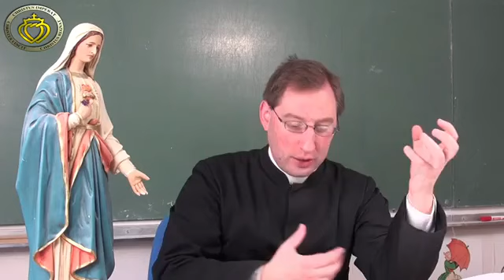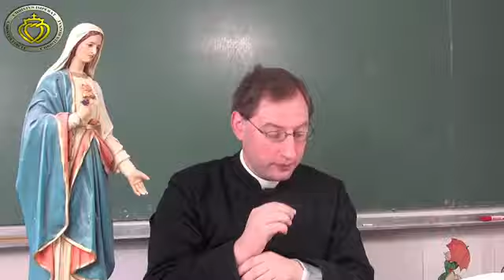19 : Vrai Dieu, vrai homme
Pour nous aider dans le projet de la retransmission vidéo

-          Chèque à l’ordre de Fraternité Sacerdotale Saint Pie X
Prieuré Sainte Geneviève 23, rue des Bernardins 75005 PARIS

BIC : SOGEFRPP